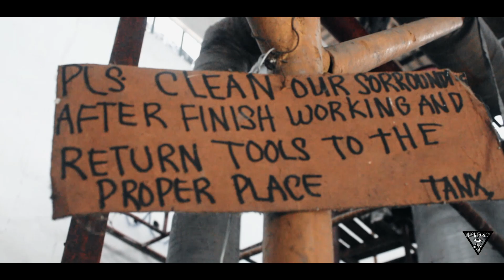Alien Boys - REYALIDAD - Ft. Little Tears [Official Music video] Prod. AnswerInc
Title : REYALIDAD
Prod. AnswerInc

Written and Performed by: Smiley Rizla x Alaws Chuy x Alic x Little Tears Yo

S/O [O R O K R U  F A M I L Y]

Shoot & Edited / Audio Mixing and Mastering by: Little Tears Yo

Recorded @ Teardrop Clip.